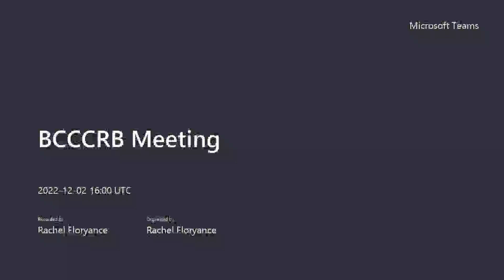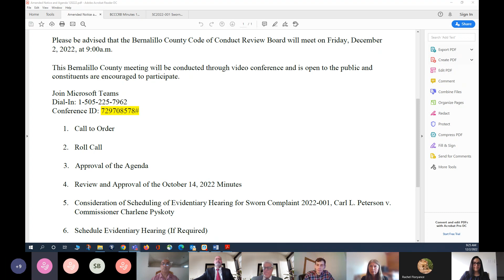BCCCRB Meeting 20221202 090010 Meeting Recording